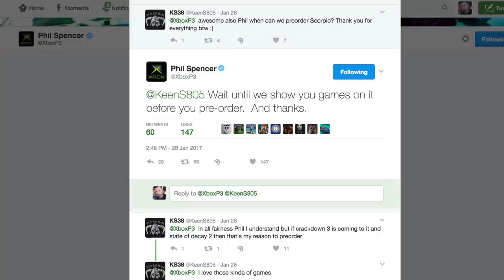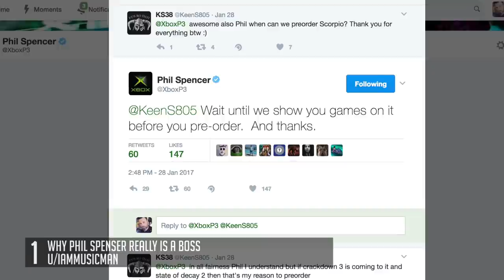Last Week on r/XboxOne Ep 75: Ghost Recon Wildlands Beta, Phil Spencer and More!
Checkout the top submitted posts over on the Xbox One Subreddit for the week of Jan 30th 2017!

to stay on top of all of the latest xbox one news.

Ghost Recon Beta
u/BlindSniperZ30

Fallout Shelter coming to Xbox One and Windows 10 next week
u/Malliabu

Xbox On and S will be supported consoles for many years
u/RemedyJV

SUPERBOWL WILL BE STREAMED ON NFL APP
U/REDBULLUCI

Why Phile is truly a Boss
u/iamMusicman

Let me know what you think of the show down in the comments! I really do appreciate all the feedback.

Also make sure to checkout the r/XboxOne Party Chat podcast!
@x1PartyChat on twitter